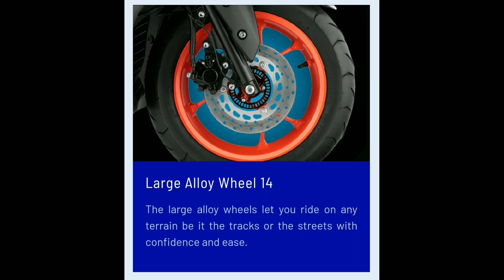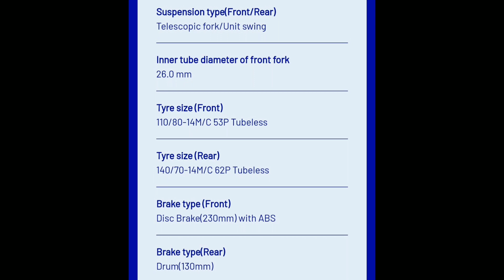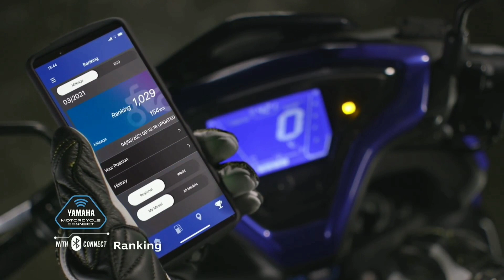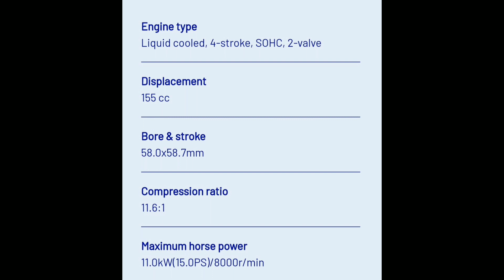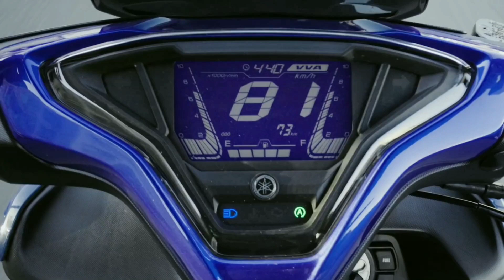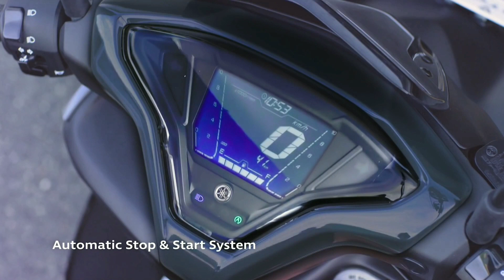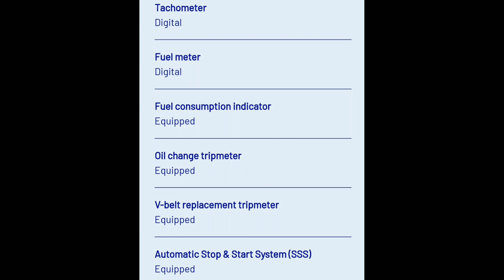🔥 2021ன் கெத்தான ஸ்கூட்டர்🔥Yamaha Aerox 155cc Scooter Full Features & Review in Tamil⚡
Yamaha Aerox 155cc Scooter Full Features & Review in Tamil